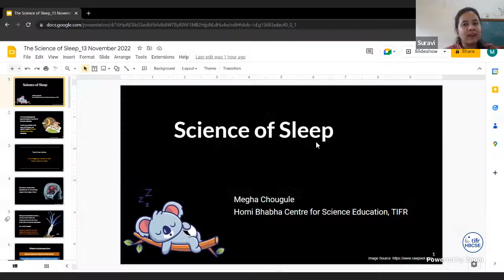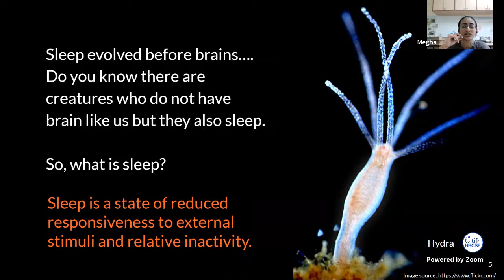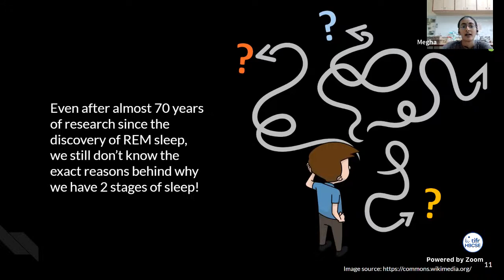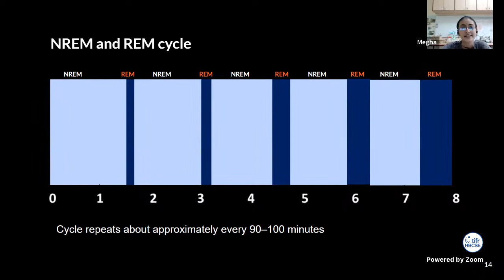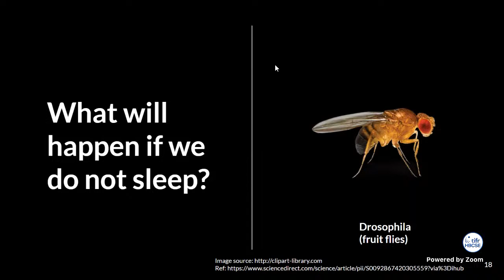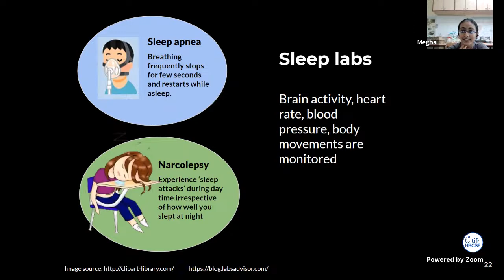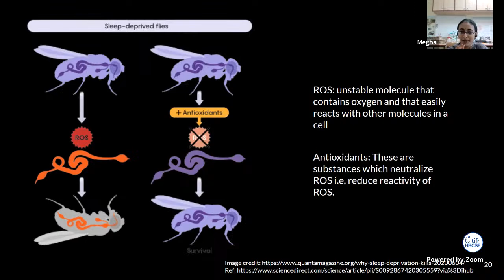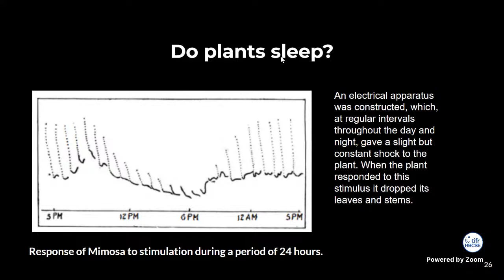STEAMBOAT E13: Science of Sleep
Speaker: Megha Chougule (HBCSE)
One thing that we look forward to, after a long and tiring day, is a good night’s sleep! Sleep relaxes and rejuvenates us like nothing else! So, what is sleep? Why is it so necessary? What exactly happens in our brains and bodies while we sleep? What will happen if we do not get enough sleep?